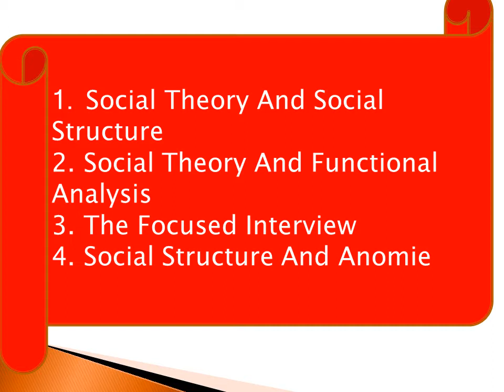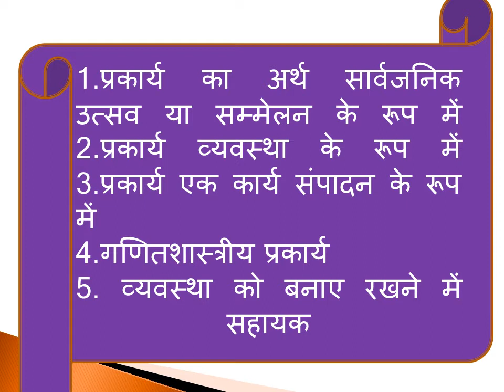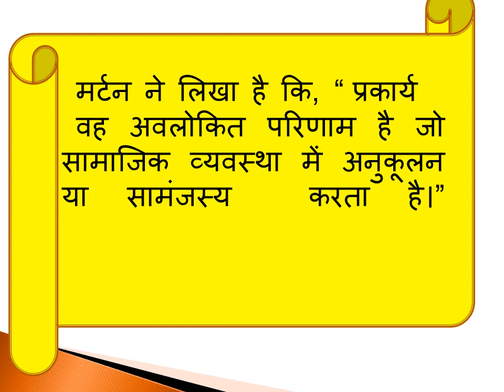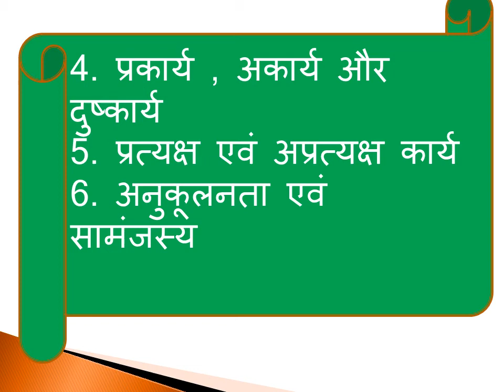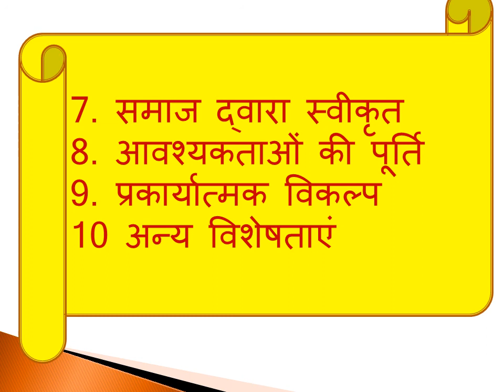B.A.III YEAR PAPER I R K MERTON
DR.JYOTI GAUTAM
ASSISTANT PROFESSOR
DEPT.OF SOCIOLOGY